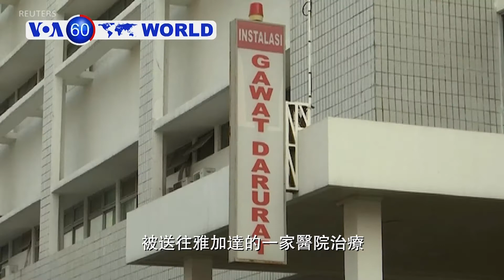VOA國際60秒(粵語): 2019年10月10日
1.聯合國開會商敘利亞問題
2.印尼安全部長在爪哇受襲
3.馬德里街頭有遊行活動
4.蘋果刪追踪警察位置程式
5.印度取消克什米爾旅行警告